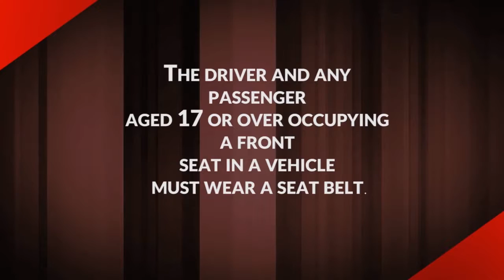Central FC PSA Seatbelt 2